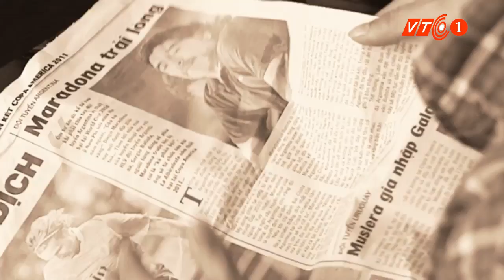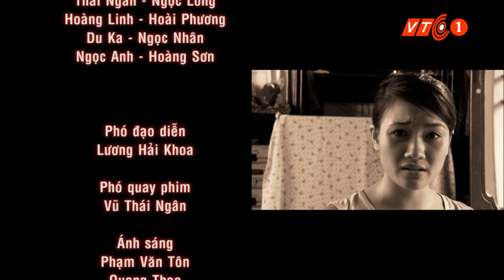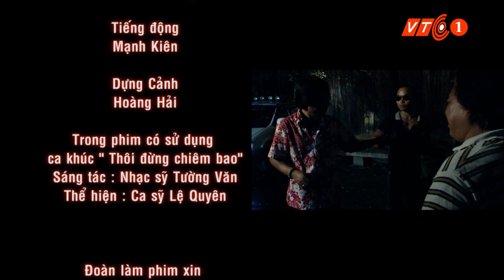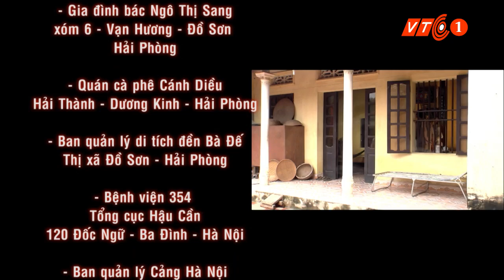Phim truyện: Chỉ là ảo vọng – Tập 3 | VTC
VTC | Để có thể được sự giàu sang họ đã bất chấp tất cả có cả những thủ đoạn cực kỳ độc ác và nham hiểm. “Chỉ Là Ảo Vọng” là một bộ phim tâm lý, các nhân vật yêu trong hận thù và thấm đẫm nước mắt.